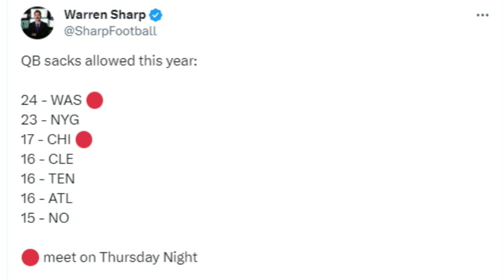Evidence the Browns Offense Line is Struggling This Season - Sports4CLE, 10/4/23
Dave Bacon and Casey Kinnamon discuss the number of sacks the Browns have taken so far this season.